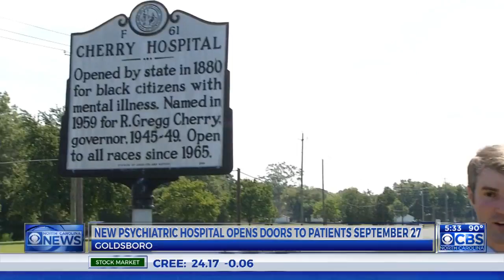McCrory helps cut ribbon on Goldsboro's Cherry Hospital